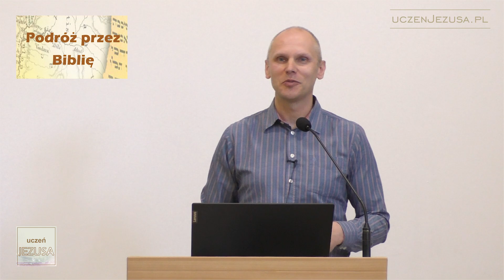Księga Psalmów - Paweł Jurkowski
Biblia jest zbiorem 66 natchnionych przez Ducha Świętego ksiąg, spisanych w 3 językach przez około 40 autorów na przestrzeni 1500 lat! Pomimo różnorodności stylów i form literackich, Biblia zawiera jedno spójne poselstwo o Bożym Królestwie i zbawieniu ludzi przez wiarę w Jezusa Chrystusa, Bożego Syna, który stał się człowiekiem. Zapraszamy w niezwykłą podróż przez Biblię - Słowo Żywego Boga!